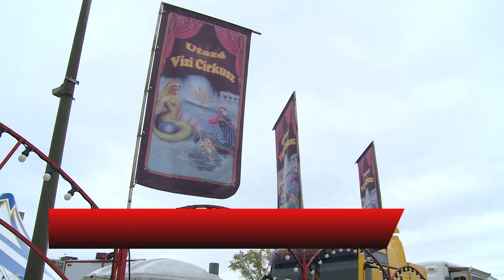VÍZI CIRKUSZ FEHÉRVÁRON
Magyarország első Utazó Vízi Cirkusza érkezett Székesfehérvárra, amely a modern és a klasszikus cirkusz ötvözése egy porondon. November 15. és 25. között összesen kilenc előadással és fűtött sátorban várja a Vízi Cirkusz a cirkuszkedvelőket Székesfehérváron, a Selyem utcai Iparcikk Piac parkolójában.